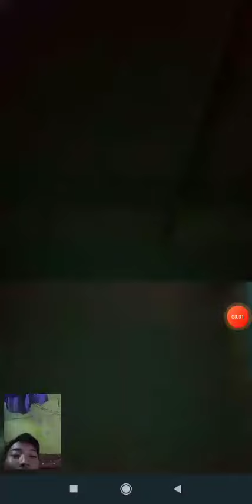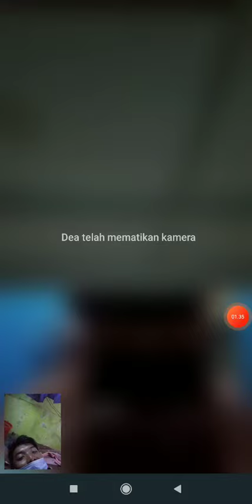23 Agustus 2021